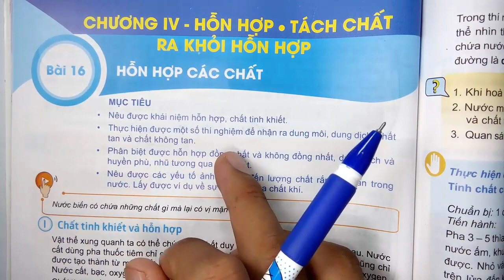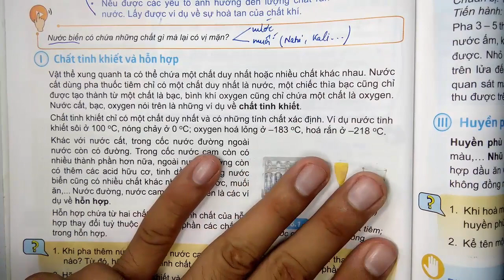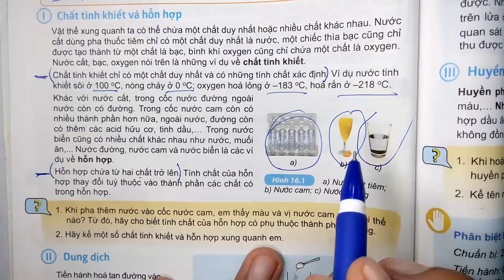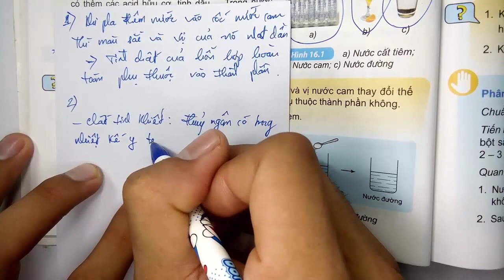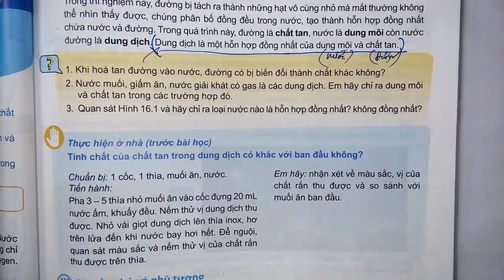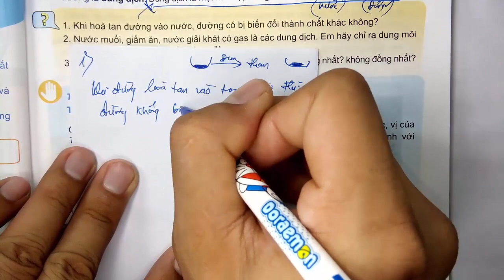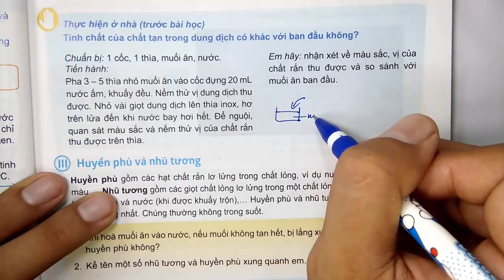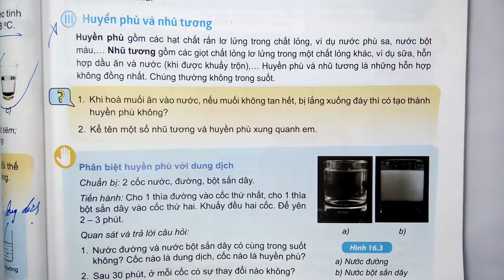KHOA HỌC TỰ NHIÊN LỚP 6 - KẾT NỐI TRI THỨC - CHƯƠNG 3 - BÀI 16 - HỖN HỢP CÁC CHẤT - TIẾT 1